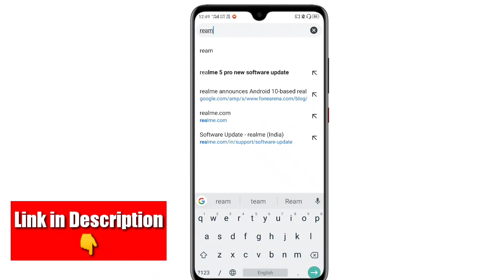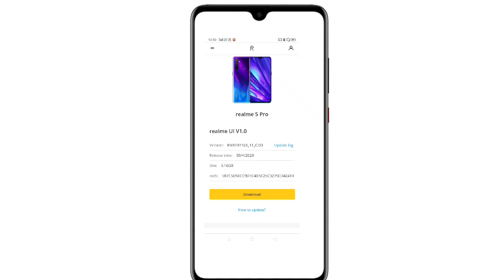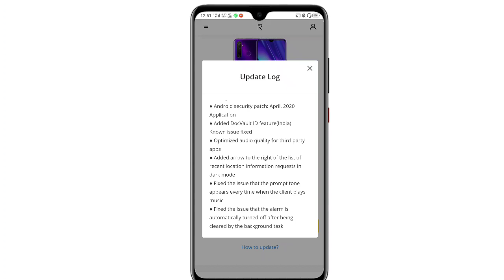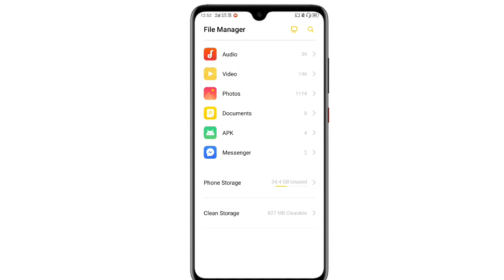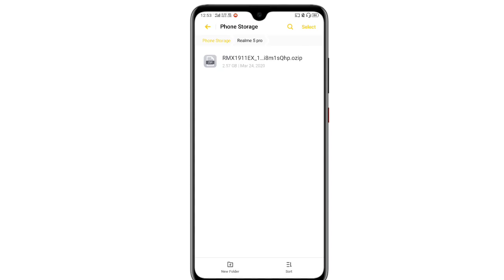Realme 5 Pro New Software Update Features | C.03 Update In Realme 5 Pro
Realme 5 Pro New Software Update Features | C.03 Update In Realme 5 Pro | Realme UI Update | Realme 5 Pro New Update | Color os 7 update |

Hello friends aaj ki is video me Mene aapko realme 5 Pro smartphone ki April month ki new software update C.03vke bare me bataya hai ki is update me kya kya new features hai or aapko it's update kab tak milegi realme 5 Pro me sath me aapko ye bhi bataya hai ki aapko realme 5 Pro Ko manually update kese karna hai to enjoy kro video Ko.
Thanks 😇